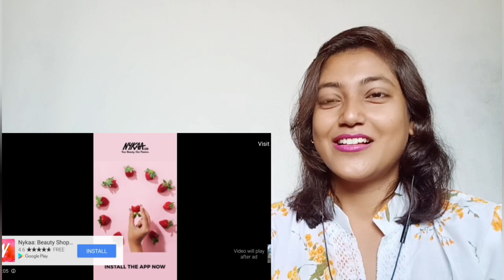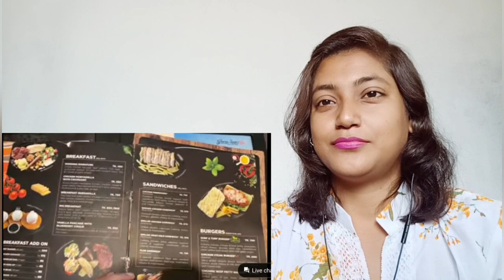Indian Girl Reaction on || Modern dhaka || Gulshan😱😱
Credit- Sristi Tehri